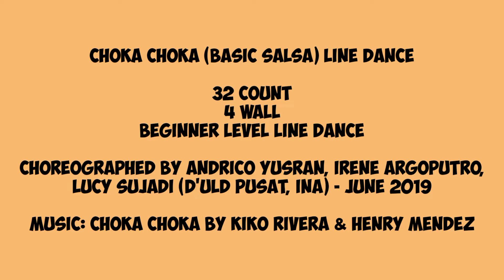Choka Choka (Basic Salsa) Line Dance || Demo by Pearl LD || Purworejo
Choka Choka (Basic Salsa) Line Dance

32 count
4 wall

Choreographed by Andrico Yusran, Irene Argoputro, Lucy Sujadi (d'ULD Pusat, INA) - June 2019

This video is solely for educational and entertainment purpose only.